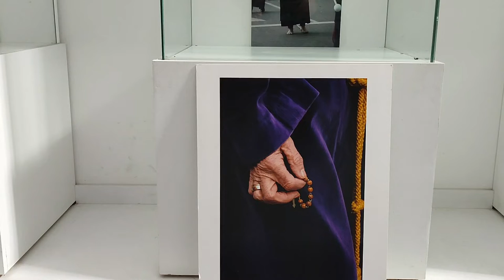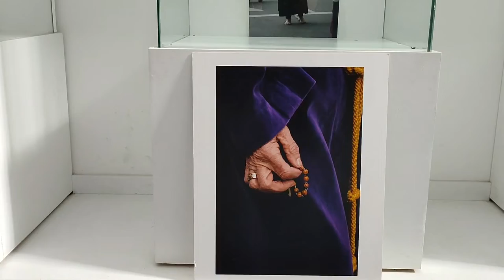Exposición de la Semana Santa salmantina en Vitigudino